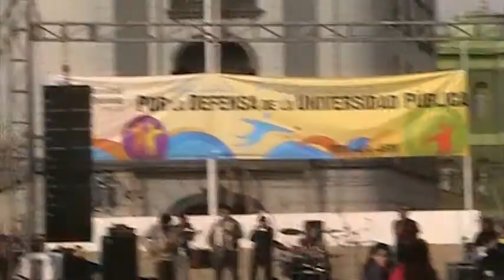Sonora de Llegar: 1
Concierto por la Educación, Parque Italia, Valparaíso